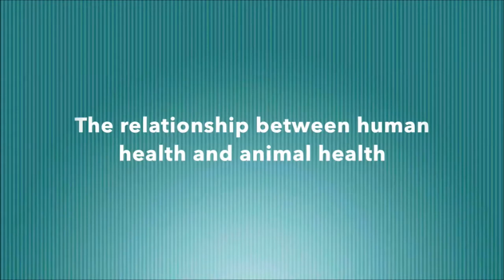Interview with Dr Matthew Stone, Deputy Director General World Organization for Animal Health (OIE)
In this interview, Dr Stone provided information on how OIE is implementing One Health approach at the global level. The OIE has collaborated closely with WHO and FAO, identifying common objectives and priorities, to set up a common framework to face public health challenges. Dr Stone also discussed how this tripartite cooperation is relayed in countries and regions and how the OIE works to support the establishment of networks from the international level to the local level.
The topics discussed are as follows:
Introduction 00:07
How is the OIE mandate related to One Health? 00:18
The relationship between human health and animal health 01:41
How does the OIE implement the One Health concept at global level?  02:36
Could you say more about the tripartite agreement which exists between FAO, OIE and WHO? 05:44
How is the tripartite global concept relayed in regions and countries? 09:28
How do you see the future of the One Health concept? 15:04